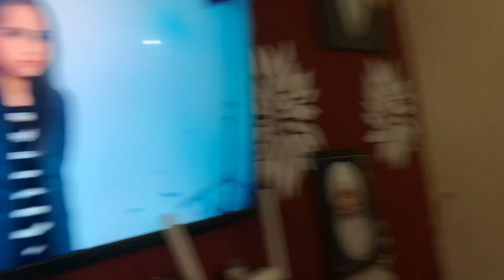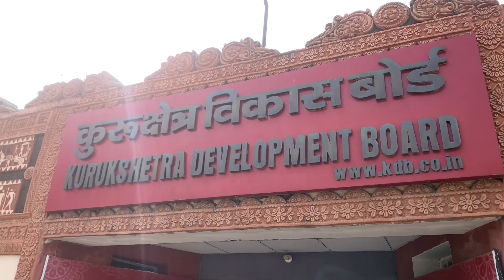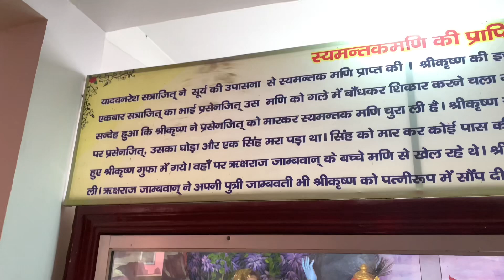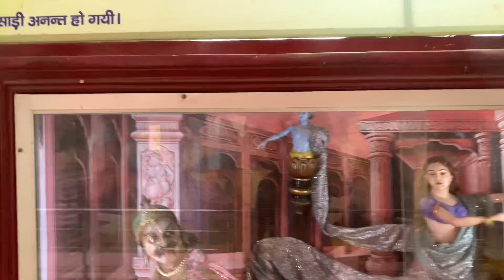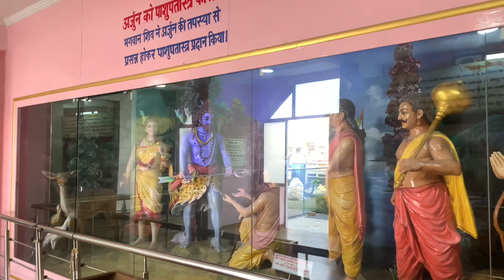kurushetrra k itihasik sthano k darshann